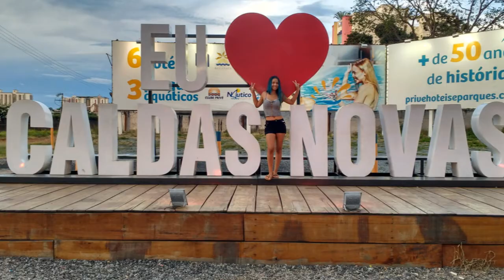Conhecendo Caldas Novas/GO, a maior estância hidrotermal do mundo!!!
Viagem realizada no mês de março de 2018 para a cidade de Caldas Novas, conhecida como CAPITAL DAS ÁGUAS QUENTES.

Caldas Novas é um município brasileiro do estado de Goiás. De acordo com estimativas de 2016, do Instituto Brasileiro de Geografia e Estatística, sua população é de 84 900 habitantes.
Segundo o Tribunal Regional Eleitoral de Goiás, em junho de 2011 registram-se em Caldas Novas 48.242 eleitores ou 1,19% do eleitorado de Goiás.

O município é conhecido por ser a maior estância hidrotermal do mundo, possuindo águas que brotam do chão em temperaturas que variam de 43° a 70°. A principal fonte de renda do município é o turismo. Na alta temporada, a cidade chega a comportar mais de 500 mil turistas.

A estrutura da cidade conta com hotéis, pousadas, chalés, clubes, boates e bares. Uma outra grande atração de Caldas Novas é o ecoturismo, vez que a cidade encontra-se às margens do lago da represa de Corumbá e ao lado da Serra de Caldas.

Todos os anos, mais de 3 milhões de turistas visitam Caldas Novas, considerada a maior estância hidrotermal do mundo. Possui centenas de piscinas com águas termais em seus hotéis e clubes, que atraem turistas de todo o país, principalmente das regiões Sudeste e Centro Oeste
Caldas Novas pertencia a Capitania de São Paulo, quando Brasil era colônia de Portugal.